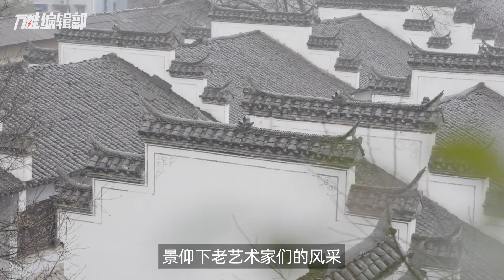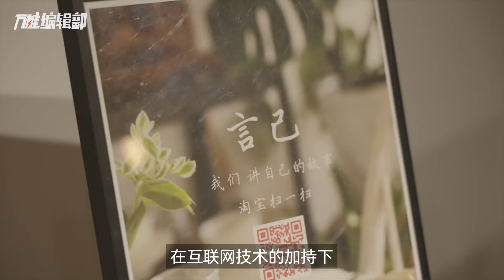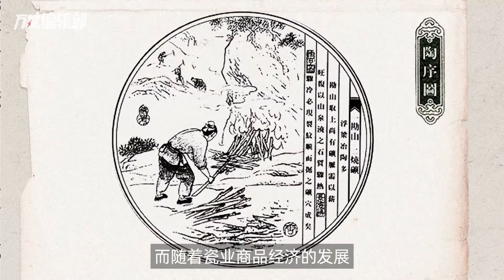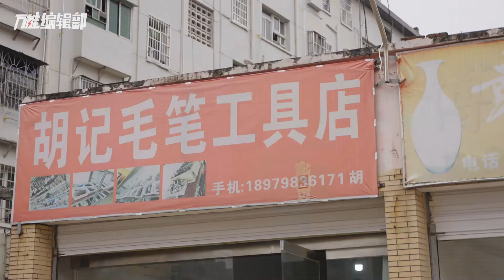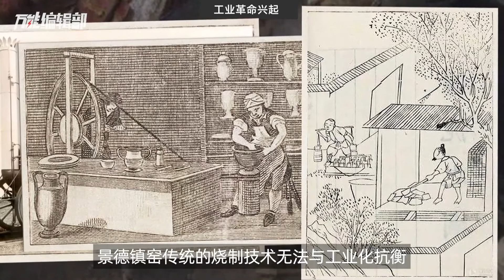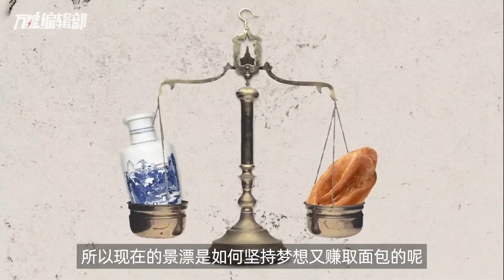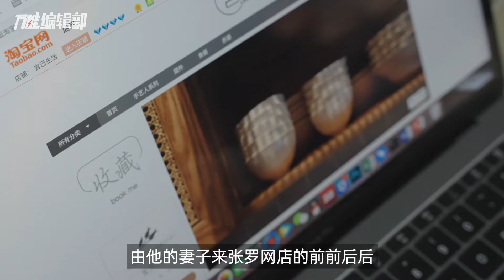每年近5万年轻人“景漂”，景德镇或成现代乌托邦？ ｜ 大有人在 ｜万能编辑部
订阅万能实验室官方频道 第一时间获得神奇而有趣的知识。
每年有近5万年轻人逆流回这个江西小镇，在这安营扎寨实现人生理想。“没落贵族”景德镇，能靠这些年轻人支棱起来吗？

万能实验室，专注为大家带来神奇而有趣的知识。